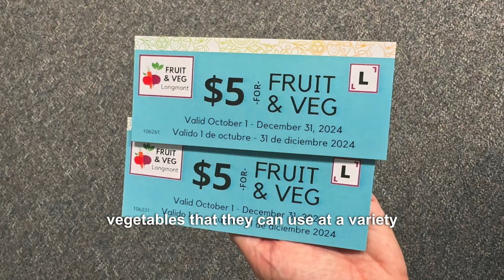Fruit and Veg Longmont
Boulder County Public Health’s Fruit & Veg Longmont program supports families in accessing fresh fruits and vegetables. Hear directly from community members about how this program has made a difference in their lives.

To find out more and see if you qualify,